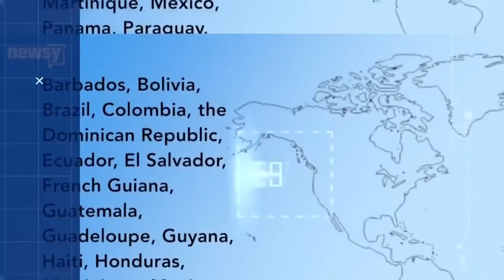Hallan culpable a chofer hispano acusado de abusar de niña de 15 años | Noticias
David Pérez, un hispano que trabajaba como chofer escolar en el Distrito de Pleasant Valley, dentro del condado Ventura, fue hallado culpable de abusar de una niña de 15 años de edad, de acuerdo a portales de noticias de Ktla.

En su momento, el acusado fue señalado bajo sospecha de cometer actos lascivos por abuso de menores e hijos, explicaron autoridades de la Oficina del Sheriff del Condado de Ventura, por lo que se continuó con el caso.